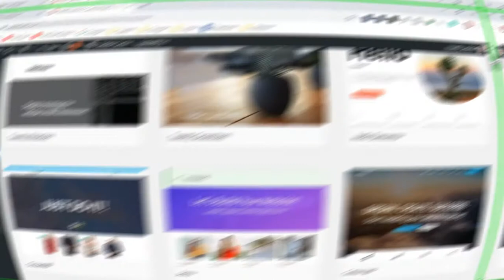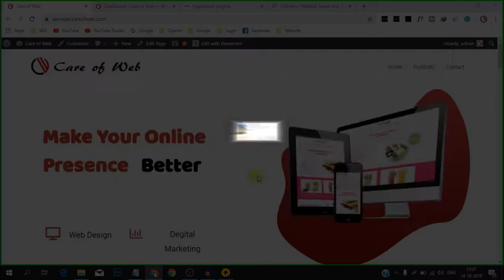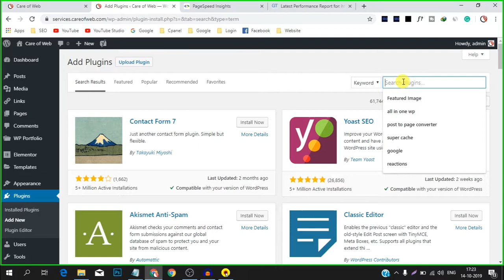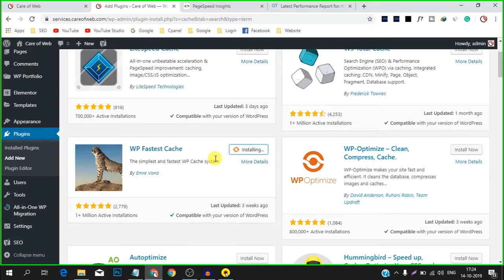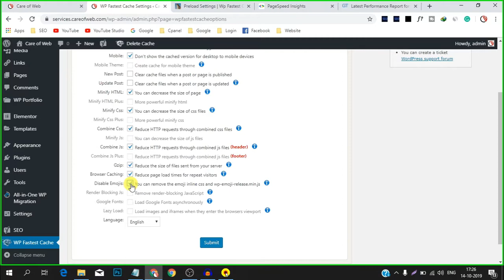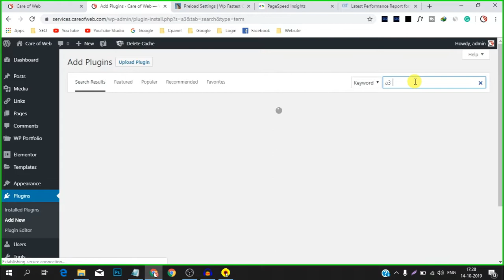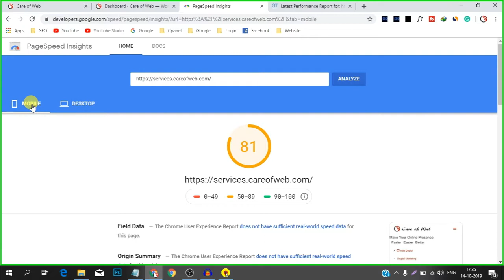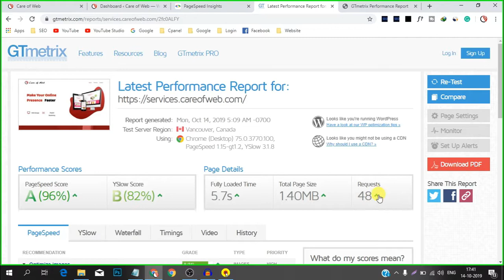Speed Up WordPress Site | Hindi Tutorial | 2019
Fast loading is the major SEO factor for the websites. If you use a WordPress website then it is very easy to speed up your website with 2 free plugins.
Plugins help to speed up your WordPress site, but you have chosen a good hosting and a lightweight theme for your site.

Hosting I use is SiteGround

Theme I use is Astra

SiteGround Hosting is faster than other hosting. I make a comparative video on SiteGround vs GoDaddy:

If you are not aware of Astra theme, this video might give some inputs